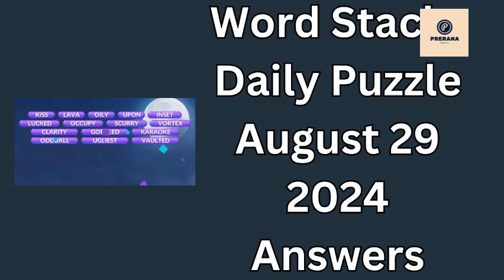Word Stacks Daily Puzzle August 29 2024 Answers